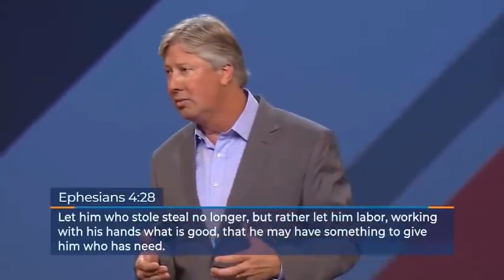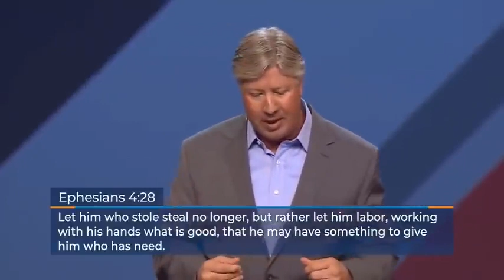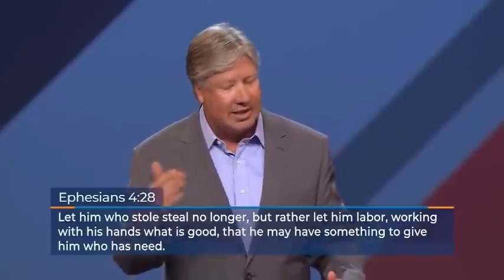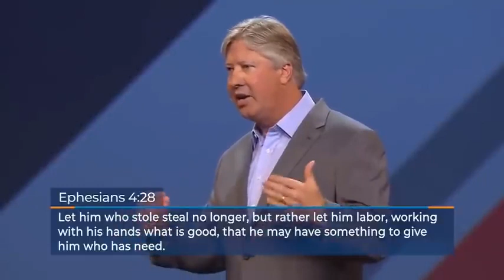How to Hear God Speak to You! Pastor Robert Morris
Robert Morris New Videos -